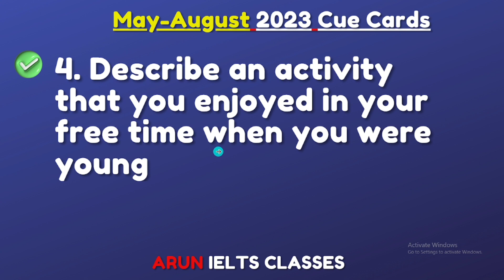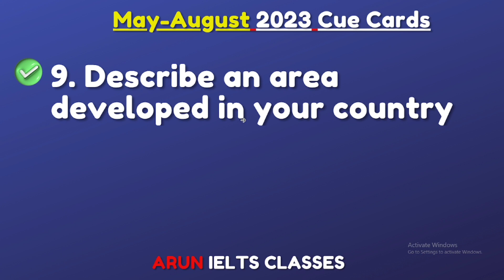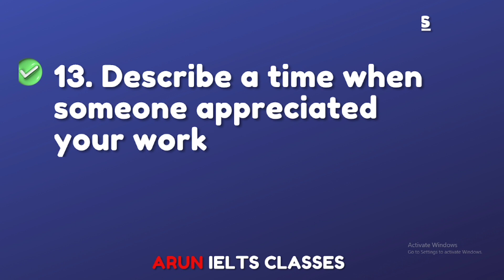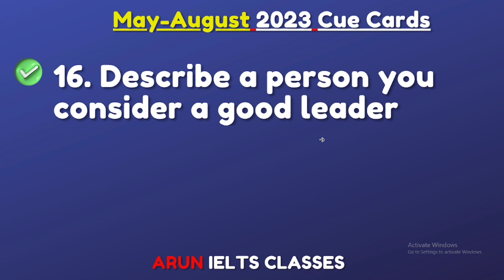May Aug 2023 Cue Cards List || 17 New Cue Cards Makkar Pdf Download | Arun Vashisht Sir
17 New Cue Cards List
1. Describe a Person You Met At a Party Who You Enjoyed Talking With
2. Describe a Piece of Good News That you Heard About Someone You Know Well
3. Describe your favorite place in your home where you can relax
4. Describe an activity that you enjoyed in your free time when you were young
5. Describe Something You Did That Made You Feel Proud
6. Describe a Person You Have Met Who You Want To Work or Study With
7. Describe a time when internet did not help you resolve the problem
8. Describe an important choice you had to make in your life
9. Describe an area developed in your country
10. Describe a product you bought in sale
11. Describe a shop where you live and buy from
12. Describe a time when you talked to a foreigner who visited your country
13. Describe a time when someone appreciated your work
14. Describe a time when you did a lengthy calculation without using a calculater
15. A product you watched after watching advertisement
16. Describe a person you consider a good leader
17. Describe something special you would  like to buy in furniture

📢 IELTS, SPEAKING, WRITING- VOCAB Complete Course

🍏iPhone Link ➜ [Note: In iPhone ✓ Org Code: JZQVW ] ▬▬▬▬▬▬▬▬▬▬▬▬
💻Web/pc/Laptop में चलाने के लिए इस website पर जाए👇 ➜ code मांगने पर 👉 JZQVW लिखिए ओर उसके बाद verify पर click कीजिये】
I▬▬▬▬▬▬▬▬▬▬▬▬
📢 JOIN FREE TELEGRAM

Arun ielts classes from play store
IOS user download classplus app
Enter org code jzqvw
Also, we provide online and offline IELTS classes at  Mandi Dabwali.

More videos on YouTube related to IELTS